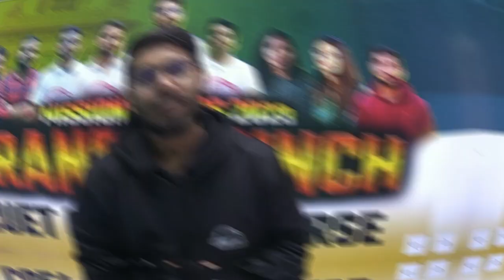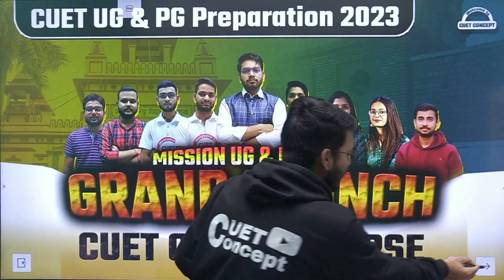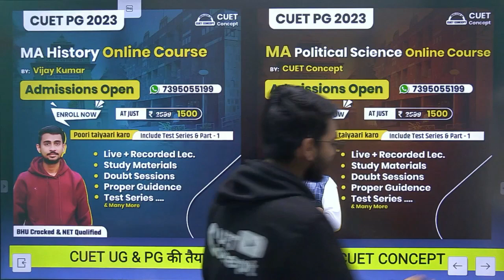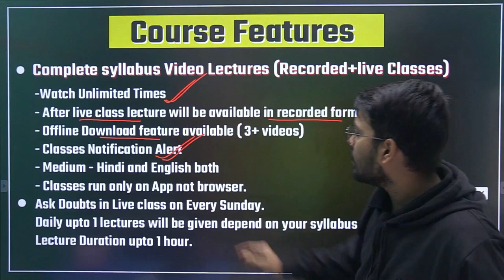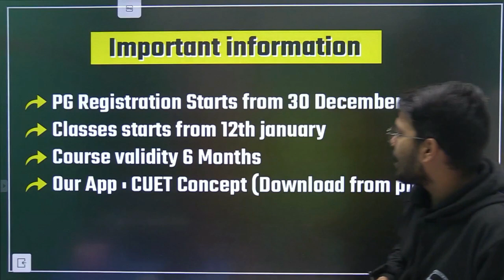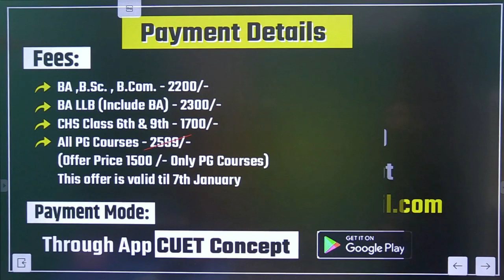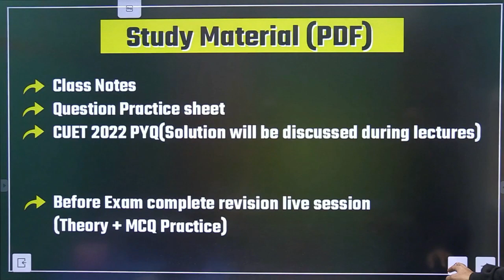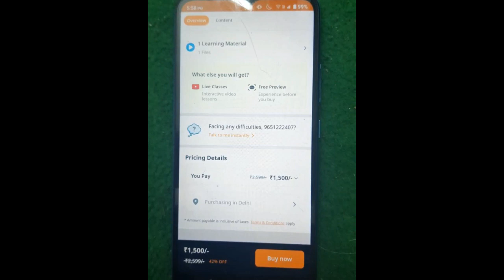GRAND LAUNCH for CUET PG 2023 Preparation Online Course🔥 MA Hindi , Eng, His, Pol..। CUET CONCEPT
बधाई हो🥳Conceptians

bhu online
bhu entrance
cuet
bhu concept
cuet ma online course
cuet pg
cuet pg 2023
cuet pg preparation
cuet ma preparation
cuet preparation
cuet 2023
cuet syllabus
cuet admissiom
cuet exam
jmi entrance
au entrance
au cutoff
bhu cutoff
au ba cutoff 2021
amu entrance
bhu ma hindi
au result
 CUET
CUET  Exam
cuet application form
cuet exam
cuet
cuet classes
cuetgeneraltest
cuet syllabus
cuet news
cuet hoga
cuet form
cuet application
bhu application
cuet notification
bhu notification
chs entrance
cuet entrance
llb entrance
bed entrance
bhu concept
bhu result
bhu entrance result
bhu admission
bhu entrance
university entrance
university admission
university
university exam
cuet update
bhu application form
bhu form
bhu bsc
au form
au notification
bhu uet
bhu cuet
chs form
chs notification
chs admission